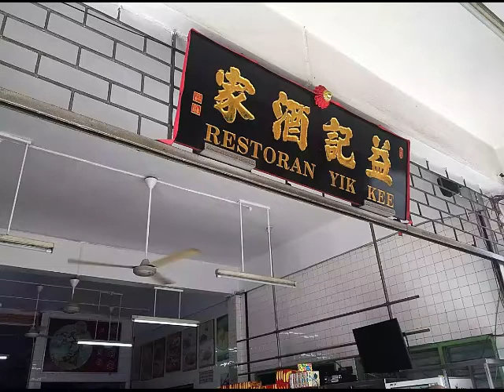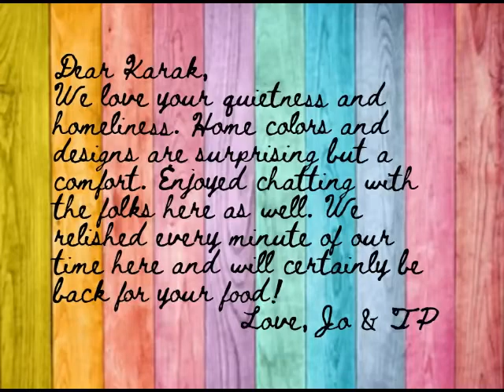Karak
Dear Karak,
We love your quietness and homeliness. Home colors and designs are surprising but a comfort. Enjoyed chatting with the folks here as well. We relished every minute of our time here and will certainly be back for your food!
                                                                                      Love, Jo & TP